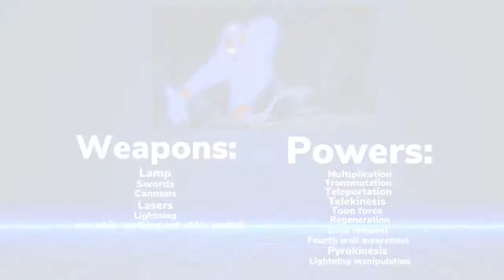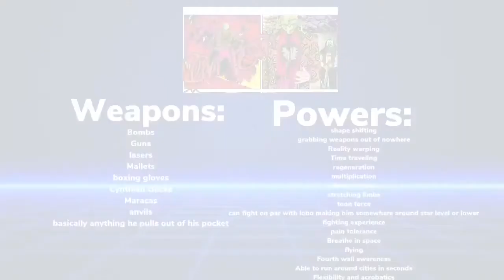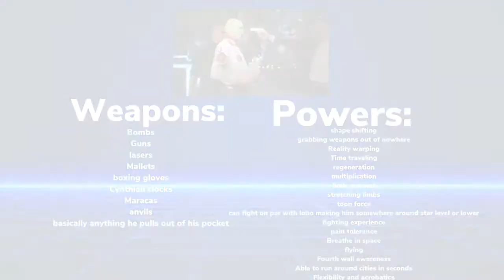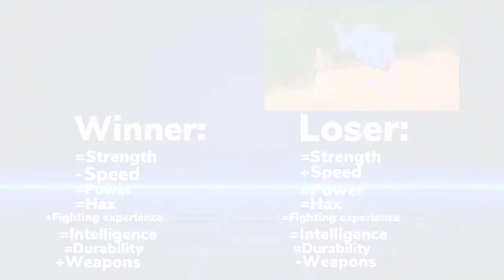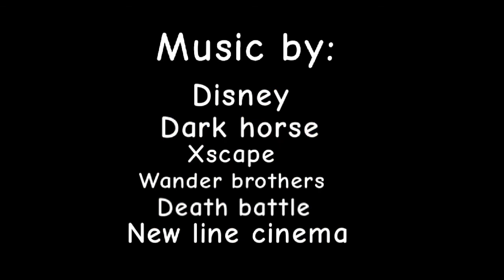Genie vs The Mask | (Disney vs. Dark horse) Ranting Royale ep.6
Genie is owned by Disney

The Mask is owned by dark horse